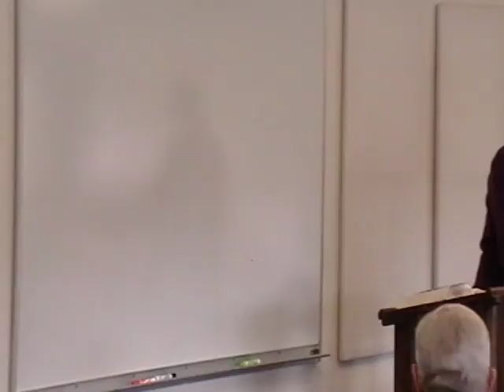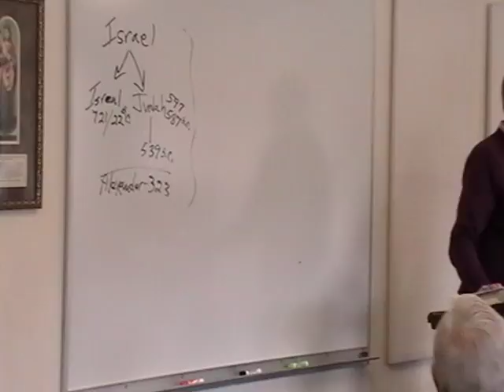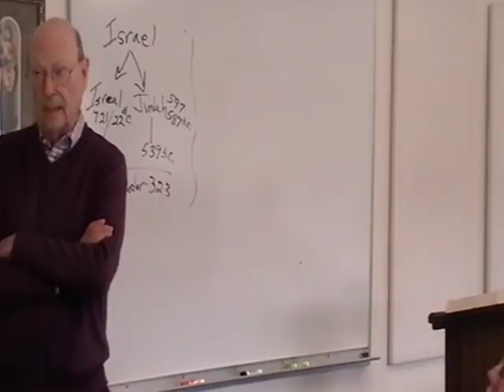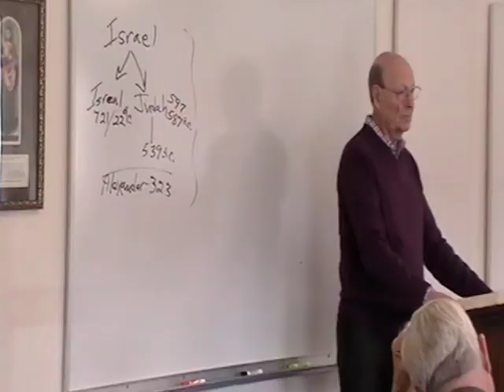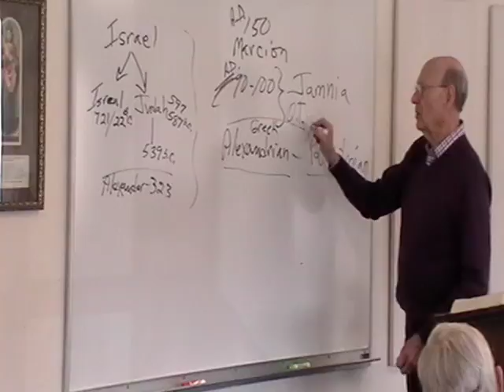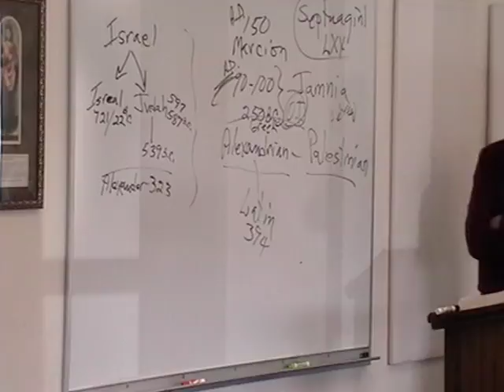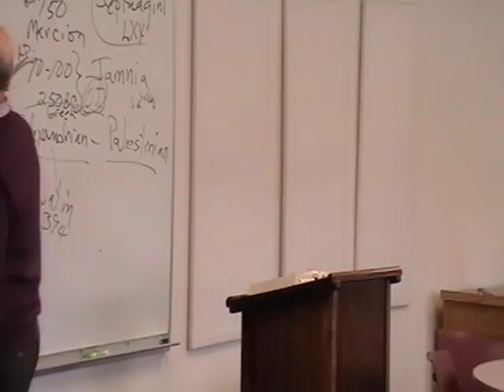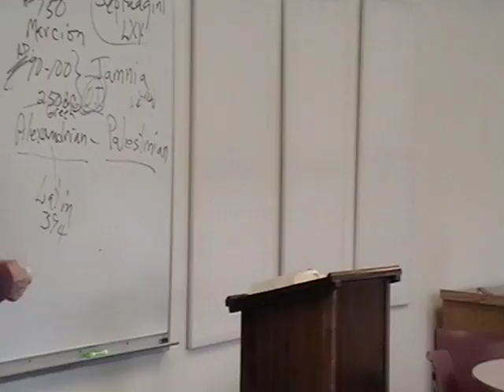2016 03 15 - Samuel Kings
Lead by Deacon John McCully - March 15, 2016
Samuel Kings